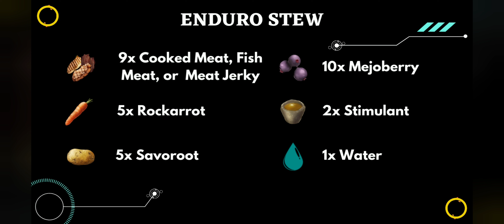HOW TO MAKE ENDURO STEW | ARK MOBILE | RECIPES EP 3 | MR RAPTOR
Recipes
Recipes can be used to craft dishes that grant temporary buffs or useful effects. In ARK: Survival Evolved survivors are able to cook various standard Recipes in a  Cooking Pot or an  Industrial Cooker.

HOW TO MAKE ENDURO STEW
9 ×  Cooked Meat, Cooked Fish Meat, or Cooked Meat Jerky
5 ×  Rockarrot
5 ×  Savoroot
10 ×  Mejoberry
2 ×  Stimulant
1 ×  Water

CRAFTING
 1.Cooking Pot
 2.Industrial Cooker

COOK TIME
60s